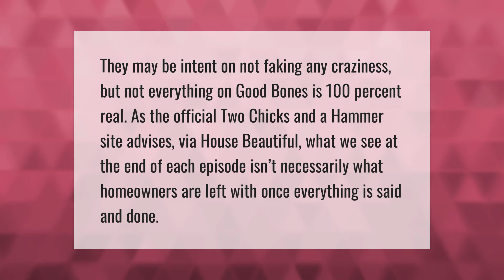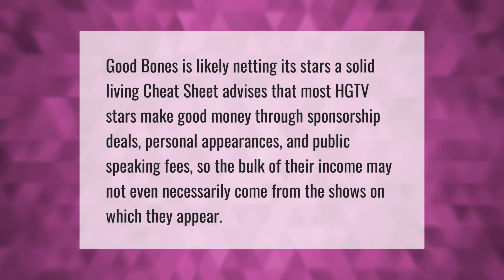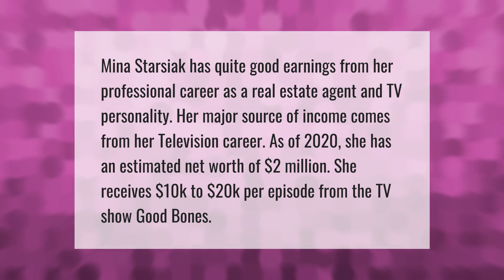Is good bones fake?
00:00 - Is good bones fake?
00:38 - Does good bones make any money?
01:06 - Is good bones coming back in 2021?
01:35 - Does the furniture stay on good bones?
01:59 - How much does Mina starsiak make per episode?

Laura S. Harris (2021, June 5.) Is good bones fake?
    AskAbout.video/articles/Is-good-bones-fake-251340